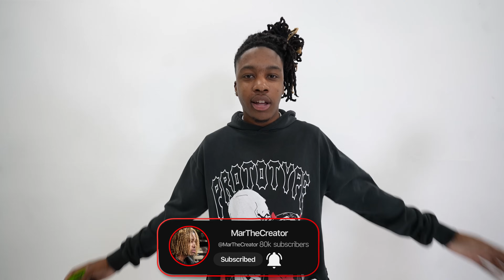6 Guys Blind Date 1 Girl